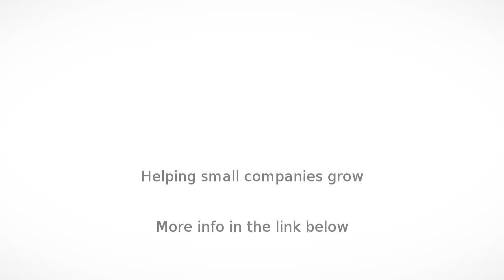Computer in Mohali - SEORAISERS : Website SEO Services - InfoIsInfo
SEORAISERS : Website SEO Services, Computer in Mohali.

Boost your search engine visibility with the customized SEO services provided by Seoraisers in India. Seoraisers provide quality internet marketing services with affordable SEO Packages for small to large business and individuals. We also offers Local SEO services in Chandigarh, Mohali and many more cities.

SEO is the short form for Search Engine Optimization. What is
the need of SEO? The answer is very simple. If you want your website to appear
in the search results of various major Web Browsers then you need to get your
website optimized according to them so that more users visit your website. This
in turn leads to the success and growth of your business.

            Whenever you
are creating a website for promoting your business then you must be aware of
one fact that there is hardly any user that will directly enter the URL of your
website into the browser to visit your website. Maximum of users will make a
search on the search engine using some keywords that can be relevant to your
business and your business website. If your website is not optimized then the
Search engine will hardly make you visible in its results. As a result, you
will get no visitor for yourself and your idea of having a website is useless.

to have a good business, then you should have the good marketing strategies too
along with the quality services. To get more customers attracted to you, you
need to have good traffic on you website. The more the traffic, more will be
customers you will get to attract towards yourself. And for more traffic, your
website should be well optimized. People, now, understand the value of SEO to
develop and grow their business effectively. There are many SEO companies in
Chandigarh that are offering their services in the field of making the websites
well optimized. The big name among them is Seoraisers. It has developed itself
as the best SEO Company in Chandigarh. It is well known for its highly
efficient, on-time and effective results as it has expertise in both On-Page
and Off-Page SEO. It has make most of its clients satisfied as they are able to
see themselves in the top 10 search results of Google. This has really been
beneficial for them as they are now getting more customers as an online
reference. Seoraisers is taking SEO to the new Extremes.

            It is highly
recommended organization for the SEO of the websites with 100% results
orientation and 100% customer satisfaction and unbeatable consistency. To get your
website highly optimized to all major search engines and to know more about SEO,
visit Seoraisers.